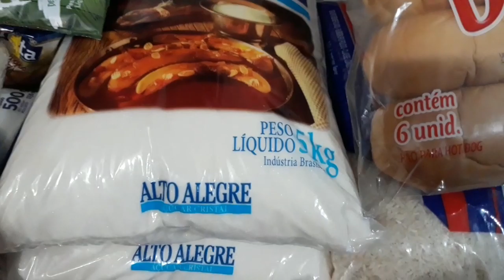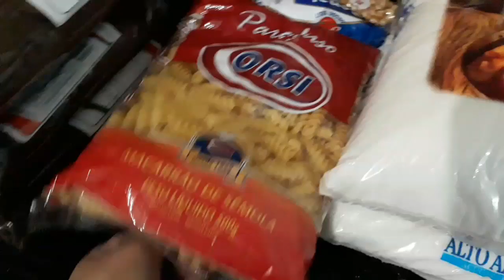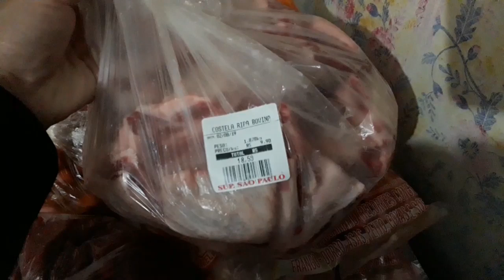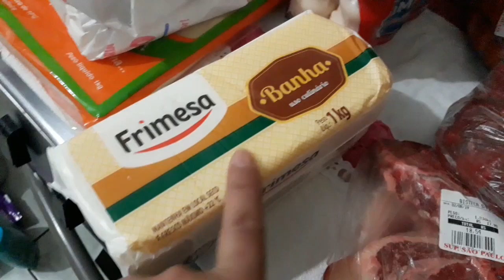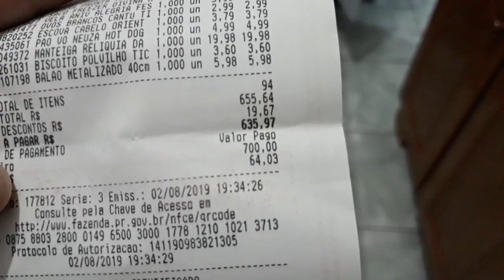COMPRAS DE SUPERMERCADO- AGOSTO DE 2019- COM 635,97